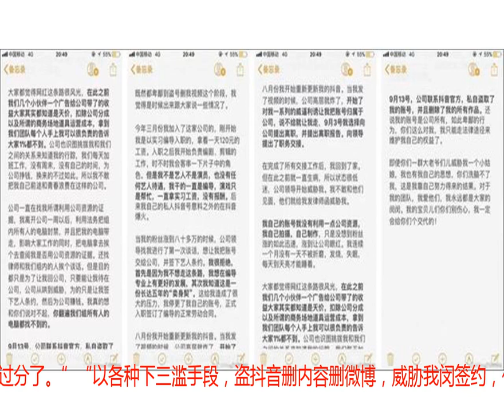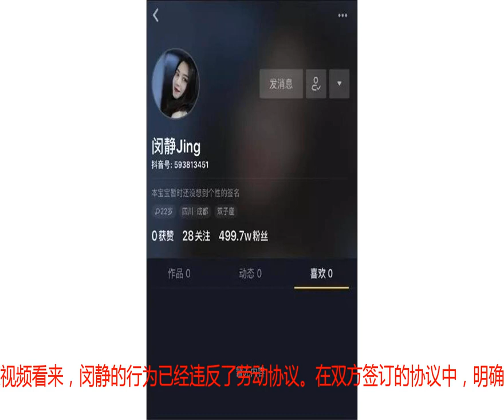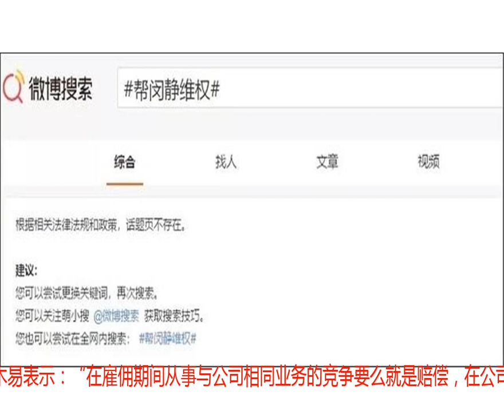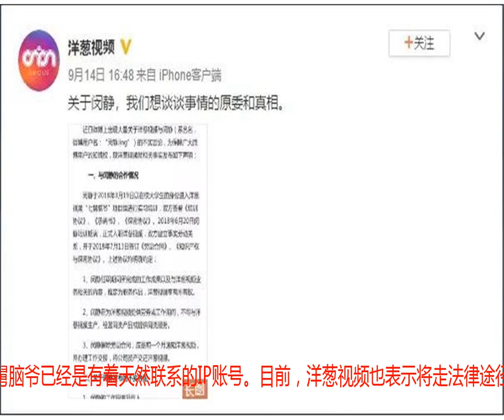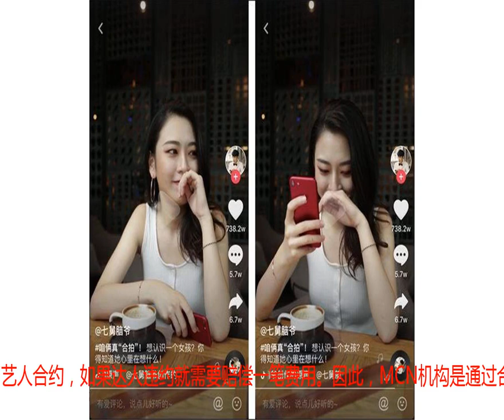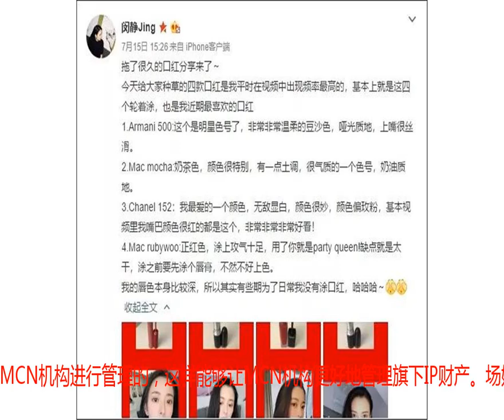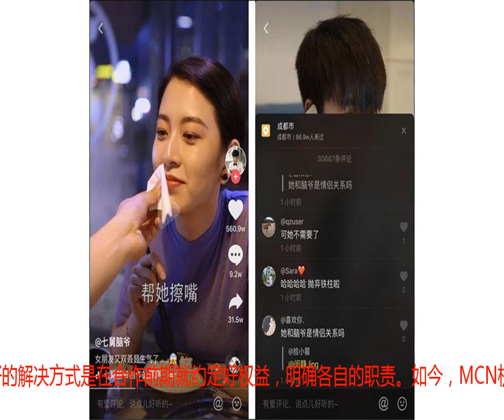女生在职拍抖音，500万粉丝号被公司没收，该怎么评理？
如果你看过“七舅脑爷”的视频，那么你对于片中的女主角“闵静”肯定不会陌生。不少网友沉浸在他们小两口的美好爱情中，直呼“太甜了”。然而，现实却是：闵静和脑爷只是工作搭档，两人的恋爱故事只是剧情需要。因为经常在“七舅脑爷”的视频中出镜，不少网友也喜欢上这个笑容自信、美丽大方的女孩，她的个人抖音账号“闵静Jing”也迅速收获了500万粉丝。然而，因为这个账号，闵静和她背后的公司洋葱视频闹翻了。她在微博上控诉公司强迫她签卖身契，并盗号删了她所有的视频，洋葱视频却另有说法. 那么，到底是谁的错？这则事件背后，实际上也是MCN机构对旗下IP的财产管理与员工自身的利益出现冲突的表现。抖音500万粉丝，被盗号删视频“既然都卑鄙到盗号删我视频这个阶段，我觉得是时候出来跟大家说一些情况了. ”9月14日，闵静发布了一则微博，自称自己作为洋葱视频旗下IP“七舅脑爷”的编导和客串女主角，在自己的抖音个人账号火了之后，被公司要求签艺人合作。她拒绝之后，洋葱视频强制盗取了她的账号并删除了她的所有视频。（目前该微博已被删除）在这则微博中，她还详细说明了自己何时加入洋葱视频、薪资多少以及所担任的岗位，重